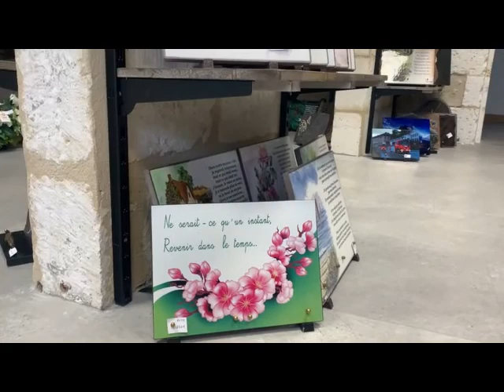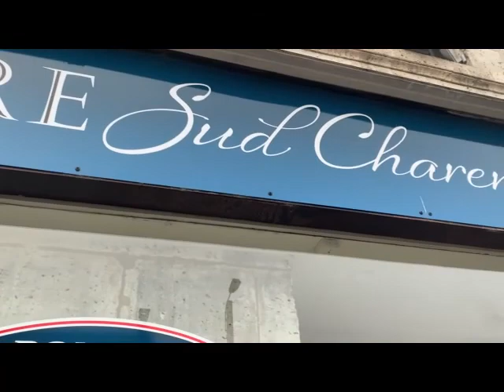La Toussaint 2021 chez Funéraire Sud Charente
***Toussaint 2021 chez Funéraire Sud Charente***

- Pour tous les budgets
- Chrysanthèmes, véroniques et bruyères
- Possibilité de dépôt des fleurs naturelles
- Compositions synthétiques
- Plaques de toutes les tailles, de tous les styles

Et toujours notre équipe entièrement à votre écoute et à service !

48, Avenue de la Gare
16210 Chalais

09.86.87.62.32